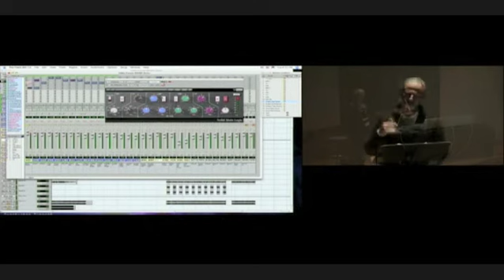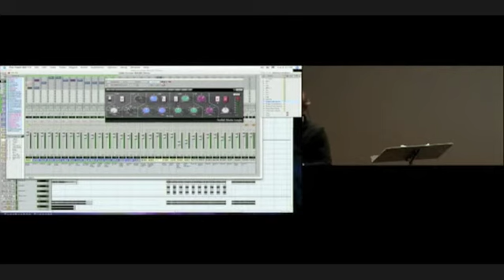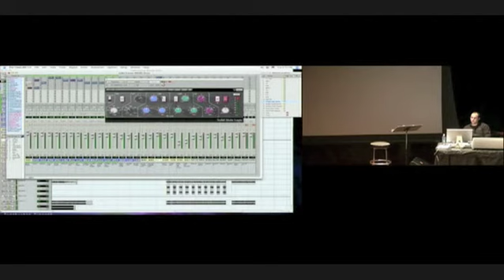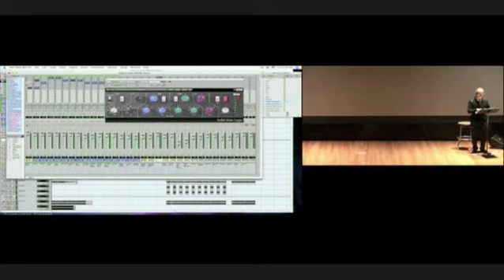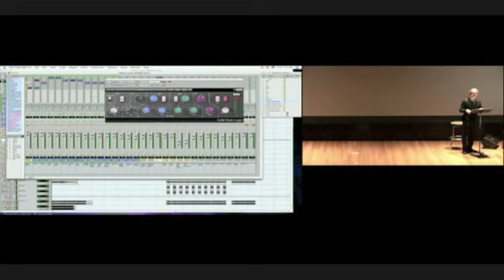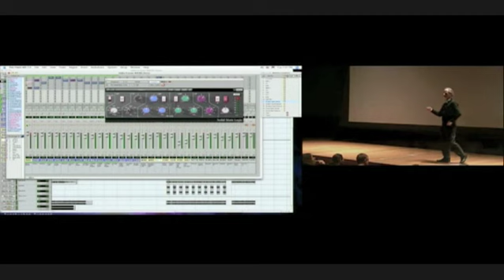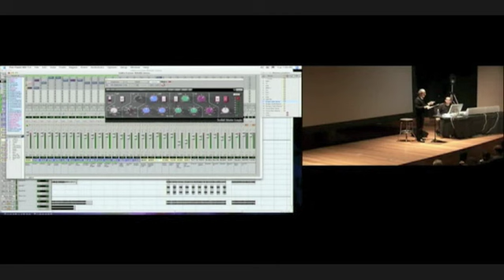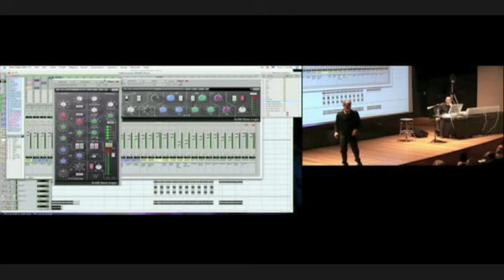Waves Workshop with Eddie Kramer at Sweetwater - Part 1